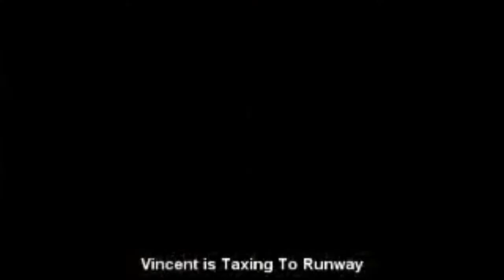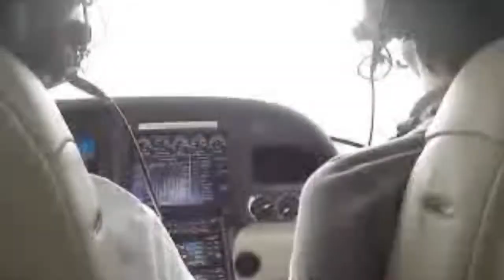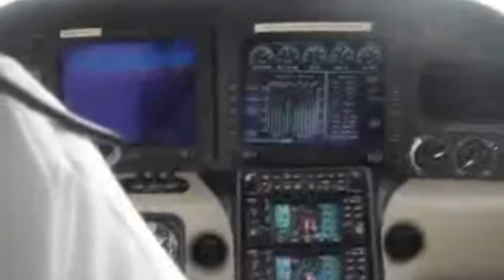Vlog pertama VINCENT RADITYA dan saya tahun 2009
Video ini dibuat di tahun 2009 sebelum capt. Vincent Raditya sekolah pilot